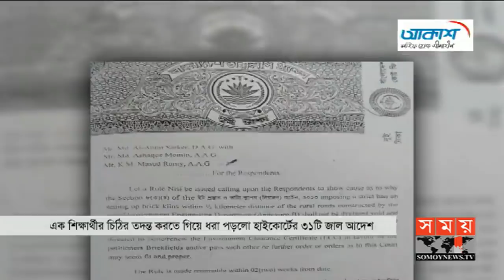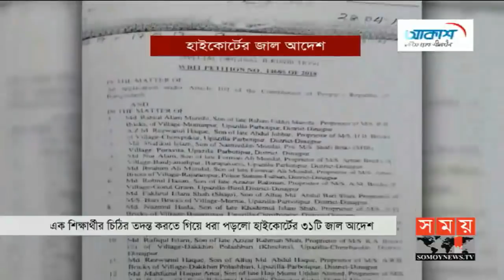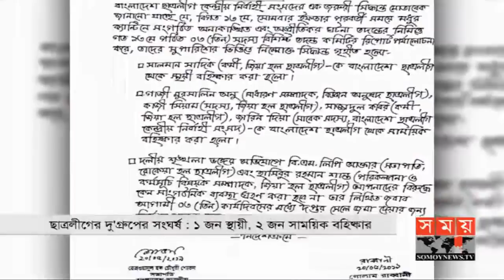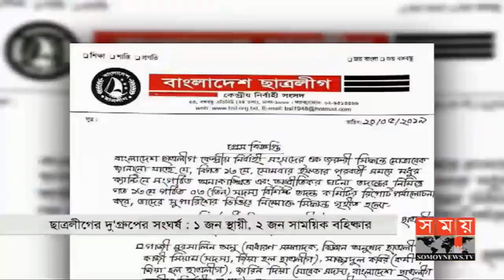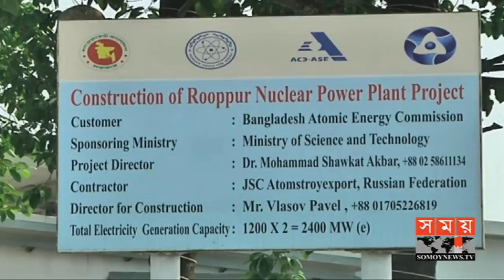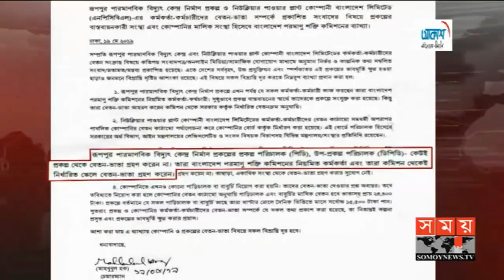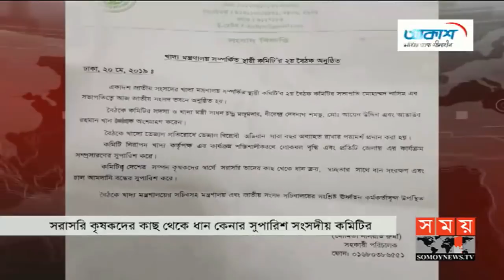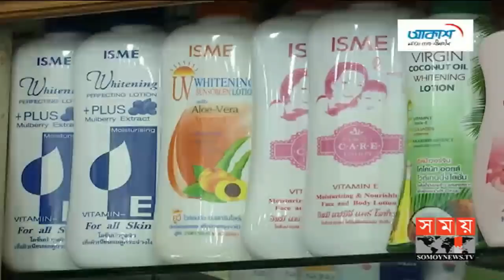প্রবাসে সময়। রাত ১টা | ২১ মে ২০১৯ | Somoy tv bulletin 1am | Latest Bangladesh News